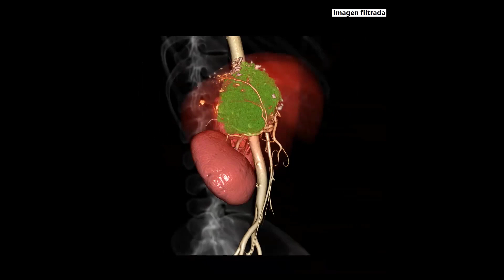Reconstrucción 3D de Tumor Hepático - Tomografía Computarizada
In this video we can observe a liver tumor with low and high density in its composition, we have used the technique of tumor extraction and combination of masks to make a combined image of tumor, liver, aorta, skeleton and skin.

En este video podemos observar un tumor hepático con baja y alta densidad en su composición, hemos usado la técnica de extracción de tumores y combinación de máscaras para hacer una imagen combinada de tumor, higado, aorta, esquelto y piel.